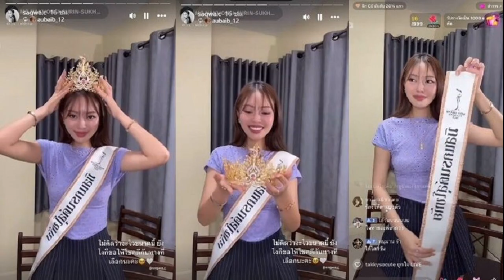สุริยะ แจงชัด รถไฟฟ้า 20 บาทตลอดสาย ต้องเสร็จ ก ย ปีหน้า ค่อยเก็บภาษีรถติด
22 ต.ค. 2567
11:27 น.
สุริยะ ชี้แค่ศึกษาเก็บภาษีรถติด ขอเวลา 6 เดือน-1 ปี วางตุ๊กตาเก็บแค่รถเก๋ง 40-50 บาทต่อวัน เฉพาะเส้นมีรถไฟฟ้า ส่วน 20 บาทตลอดสาย ต้องเสร็จก่อนลั่น กย.ปีหน้า

เมื่อเวลา 09.15 น. วันที่ 22 ต.ค.2567 ที่ทำเนียบรัฐบาล นายสุริยะ จึงรุ่งเรืองกิจ รองนายกรัฐมนตรี และรมว.คมนาคม กล่าวชี้แจงกรณีพรรคเพื่อไทย โพสต์สำรวจความเห็นด้วย เรื่องเก็บค่าธรรมเนียมรถติด เพื่อทุกคนได้ใช้รถไฟฟ้า 20 บาทตลอดสายว่า เราพยายามขยายไปให้มีรถไฟฟ้า 20 บาทในเส้นอื่นๆ และกำลังเร่งดำเนินการเรื่อง พ.ร.บ.ตั๋วร่วม จะเริ่มได้ ก.ย. 2568

ต่อมา ก็มีการพูดถึงเรื่องการตั้งกองทุนขึ้นมา เพื่อซื้อรถไฟฟ้าทุกสาย ซึ่งการจะซื้อรถไฟฟ้าทุกสายได้ การขนส่งทางรางก็ต้องมีแหล่งรายได้ด้วย เพื่อมีเงินไปซื้อรถไฟฟ้า และเมื่อดูการศึกษาในหลายประเทศ เรื่องแก้ปัญหาเรื่องรถติด ก็พบว่า มีการเก็บเงินหรือเรียกว่าภาษีรถติด
นายสุริยะ กล่าวว่า ดังนั้น ตอนนี้กระทรวงคมนาคมกำลังศึกษาว่าจะเก็บที่ไหนอย่างไร ให้เกิดประโยชน์ต่อประชาชน และเชื่อว่าหากประชาชนใช้รถไฟฟ้าในราคาถูกมากๆ ก็จะมีคุณภาพชีวิตที่ดีขึ้น อีกทั้งปัจจุบัน เรารู้ดีว่าการใช้รถยนต์ของตัวเอง มีค่าใช้จ่ายจำนวนมาก และกว่าจะกลับถึงบ้านก็ใช้เวลานานมาก ความสุขในครอบครัวก็ไม่มี

เรื่องของการเก็บภาษีรถติดเราจะศึกษาก่อนว่า ผลออกมาดีไม่ดีอย่างไร หลังจากนั้นจะอธิบายให้ประชาชนฟัง ทั้งนี้ ผลการศึกษาดังกล่าวน่าจะใช้เวลาประมาณ 6 เดือนถึง1 ปี แต่เรื่องรถไฟฟ้า 20 บาทตลอดสายต้องทำให้เสร็จก่อน โดยยืนยันว่า ปีหน้าได้แน่นอน
นายสุริยะ กล่าวว่า สำหรับตุ๊กตาที่วางไว้มันมีตั้งแต่ 40 – 50 บาทต่อวัน เป้าหมายจะเก็บในเส้นทางที่มีรถไฟฟ้า เพราะเมื่อมีรถไฟฟ้าแล้วยังจะใช้รถส่วนตัว มันจะทำให้เกิดมลภาวะ เราอาจต้องเรียกเก็บ แต่เราก็มีทางเลือกให้กับรถยนต์ด้วย เช่น เราเก็บเส้นพารากอน ประชาชนที่จะผ่านเส้นพารากอน เพื่อไปพระโขนง เขาก็เปลี่ยนเส้นทางได้ ไปทางเพชรบุรีหรือพระราม 4 ก็ได้ เราต้องมีทางเลือกให้เขา
เมื่อถามว่าการเก็บภาษีรถติดอาจต้องทำให้ระบบขนส่งสาธารณะเชื่อมต่อกันก่อน นายสุริยะ กล่าวว่า ถูกต้อง ก่อนผลการศึกษาออกมาเราต้องเตรียมระบบขนส่งสาธารณะให้เรียบร้อยก่อน
เมื่อถามว่าการเก็บภาษีรถติดจะกระทบกับภาคธุรกิจในเขตเมืองหรือไม่ นายสุริยะ กล่าวว่า รถปิคอัพไม่เก็บ เก็บเฉพาะรถเก๋ง เชื่อว่าหากเปลี่ยนพฤติกรรมจากรถเก๋งไปใช้รถไฟฟ้า มลภาวะไม่มีแน่นอน